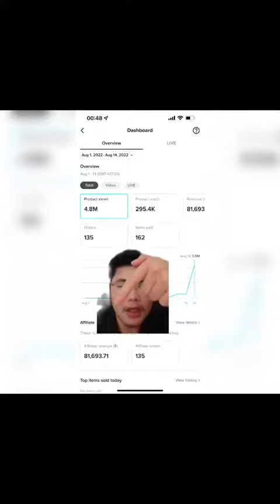สอนวิธีสร้างรายได้ 50000 บาท ต่อวัน ทำได้จริง ไม่ต้องลงทุน งบ 0 บาท Asavasin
สอนทำ tiktokshop

สร้างรายได้ หารายได้ ไม่ต้องลงทุน